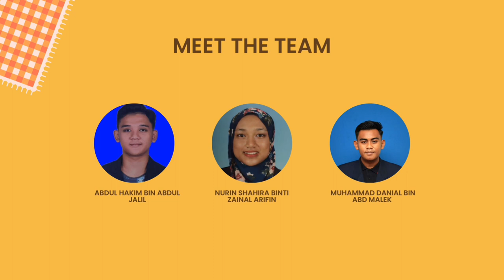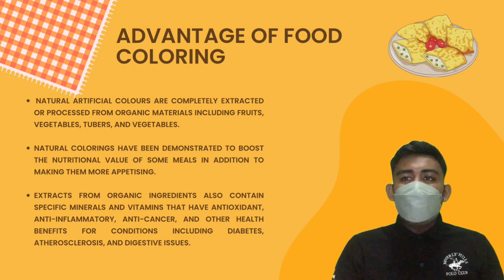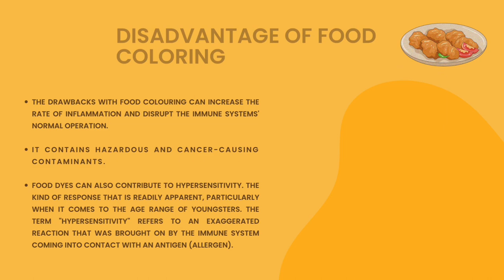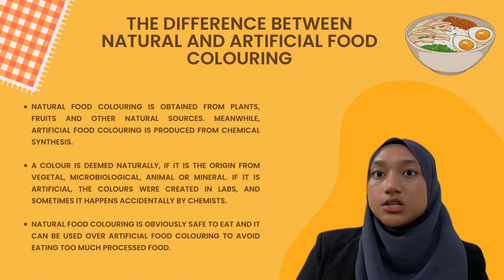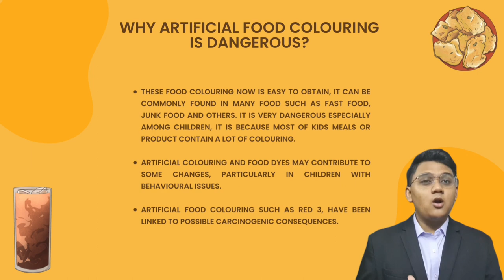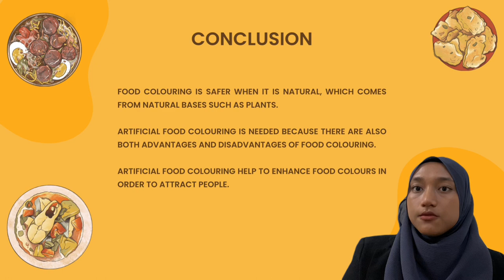HTF523: FOOD SCIENCE - FOOD COLOURING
Assalamualaikum & greetings to our HTF523’s lecturer, Dr. Chemah. Here is our video presentation for our Group Project (Term Paper).

We are from HM252 3A1 and we are Group 4. This is the listname of our team members:

1. ABDUL HAKIM BIN ABDUL JALIL (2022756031)
2. MUHAMMAD DANIAL BIN ABD MALEK (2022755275)
3. NURIN SHAHIRA BINTI ZAINAL ARIFIN (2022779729)